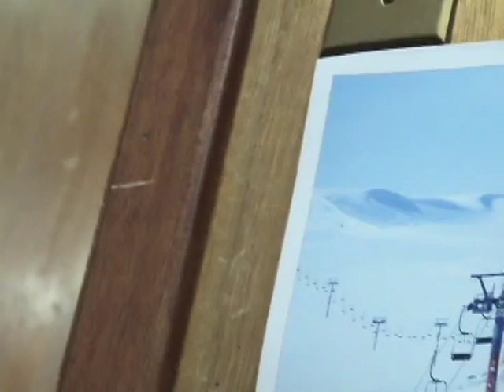NAASR Armenian Studies | Taner Akçam | Judgment at Istanbul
Judgment at Istanbul:
The Armenian Genocide Trials

Prof. Dr. Taner Akçam

Judgment at Istanbul (Berghahn Books) by Vahakn Dadrian and Taner Akçam is a new, authoritative translation and detailed analysis of the Turkish Military Tribunals concerning the crimes committed against the Armenians during World War I.  In this lecture, Taner Akçam discusses the authors' new findings and the importance of these trials in the light of recent scholarship, as well as address the critiques of and attacks against the validity of the trials and documents discovered through the proceedings.

Until recently our knowledge of the trials was limited to those trials whose indictments and verdicts were published by the Takvim-i Vekâyi.  Over the course of years of meticulous research, Dadrian and Akçam discovered that there were as many as sixty-two trials.  In Judgment at Istanbul, they not only list these until now unknown cases but also analyze the political conditions of the time and the history of these trials.  Much information appears in English in this book for the first time.

Taner Akçam is the author of From Empire To Republic: Turkish Nationalism and the Armenian Genocide and A Shameful Act: the Armenian Genocide and Turkish Responsibility.  His book The Young Turks' Crime Against Humanity: The Armenian Genocide and Ethnic Cleansing in the Ottoman Empire was issued by Princeton University Press in April 2012.

NAASR Headquarters
395 Concord Avenue
Belmont, MA

Presented by:
Zoryan Institute for Contemporary Armenian Research and Documentation
Mashtots Chair in Armenian Studies, Harvard University
National Association for Armenian Studies and Research (NAASR)